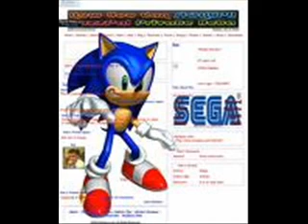sonamy umbrella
this is a tribute to sonic and amy hope you like